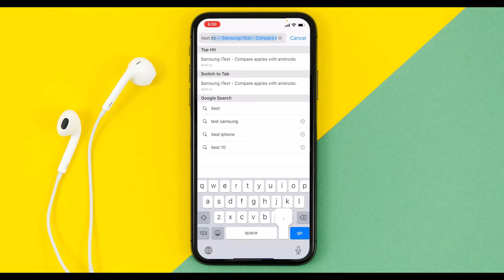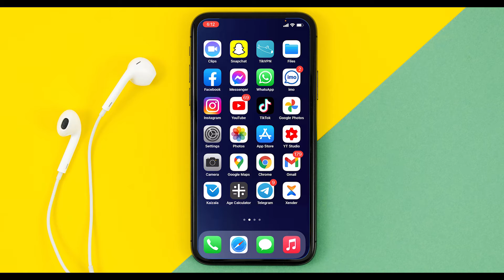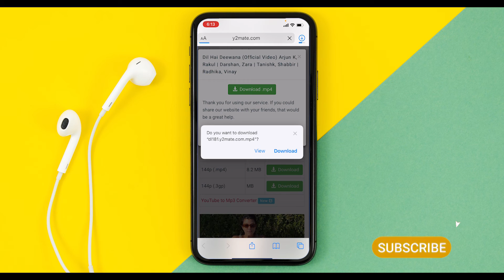2 Most Tricks for iPhone You Didn’t Know Existed!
As soon as I uploaded Any video, you will get the Notification.

This content is Copyright to UAE Tech Support! Legal action will be taken against those who violate the copyright of the following material presented!